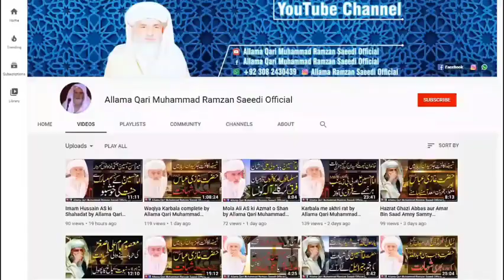Hazrat Ali as ki Shan | Qari Muhammad Ramzan Saeedi